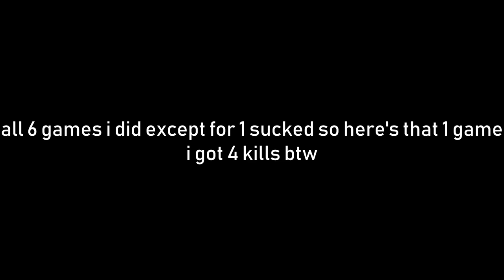Monday Night Fortnite | #14 | 4 KILLS IN TRYHARD CUP?!